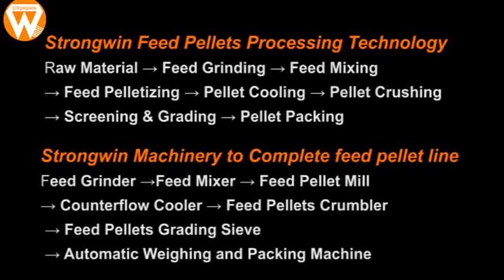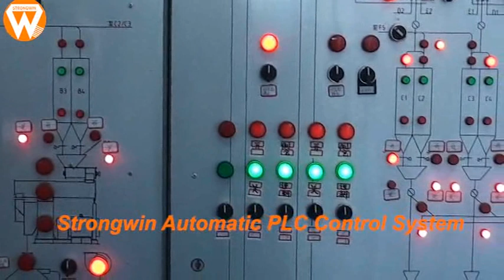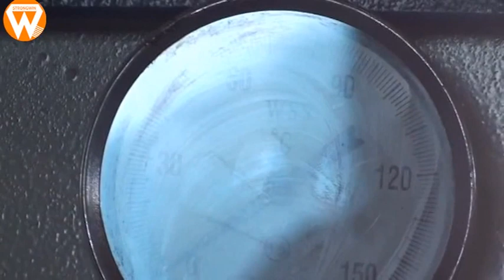Strongwin animal feed pellet production line plant for sale Email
The feed pellet production plant  has the difference formula according to the growth of stages . All the formula has the full nutrition and the suitable proportion . It is good for animal growth and intensive animal husbandry industry.

Strongwin Feed Pellets Processing Technology
Raw Material → Feed Grinding → Feed Mixing → Feed Pelletizing → Pellet Cooling → Pellet Crushing → Screening & Grading → Pellet Packing

Strongwin Equipment Related to Complete feed pellet production line
Feed Grinder →Feed Mixer → Feed Pellet Mill → Counterflow Cooler → Feed Pellets Crumbler → Feed Pellets Grading Sieve → Automatic Weighing and Packing Machine